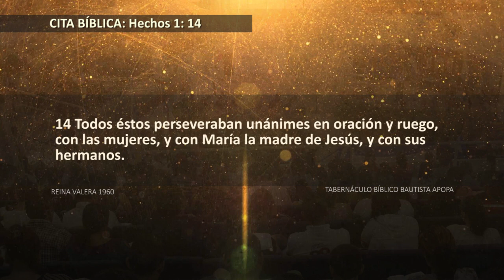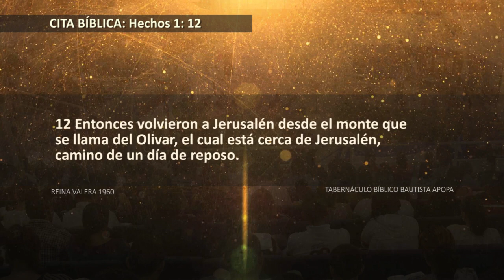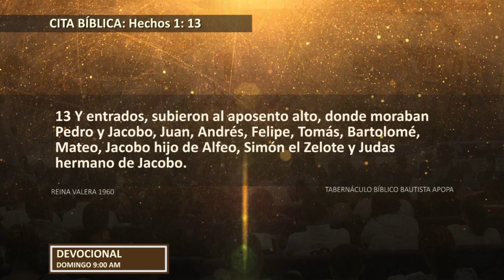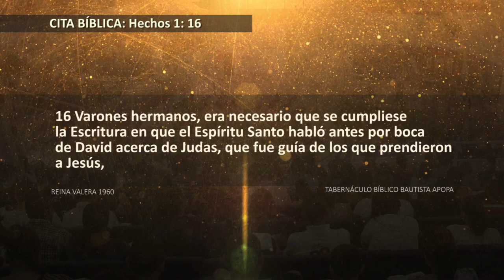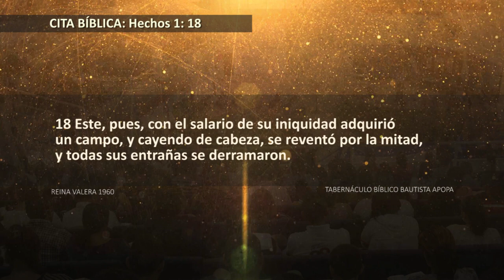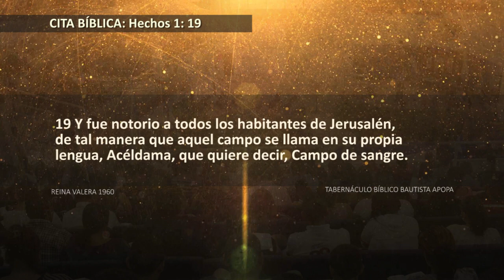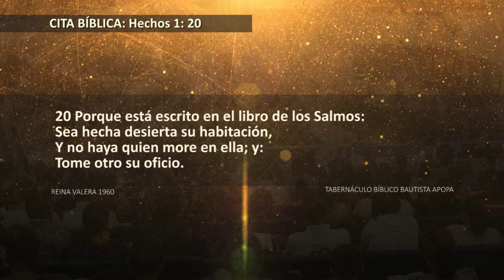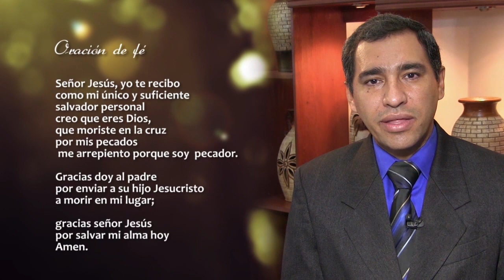0443 | Te quitaron el puesto | Hechos 1:12-20 | Pastor Julio Abdala | 150217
Servicio: Estudio bíblico 06:30 p.m.

Tema: Te quitaron el puesto.
Cita bíblica: Hechos 1:12-20.